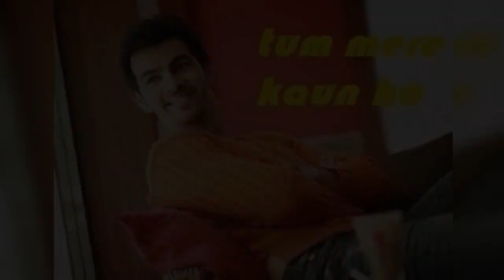TumMereKaunHoSong | Singer Shaan | Yaha me ghar ghar kheli song | Karan Abha Song | Sushma Dhami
Tum mere kaun ho